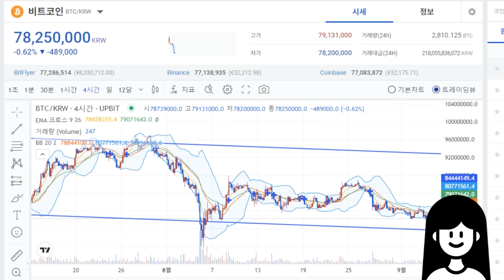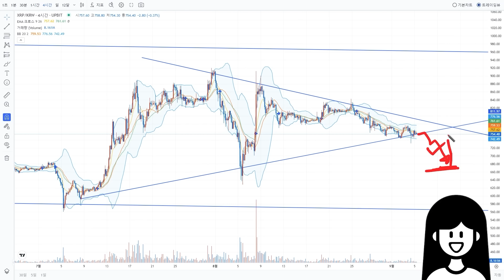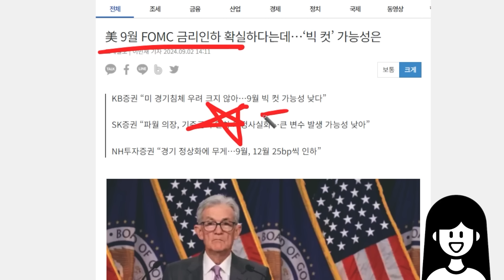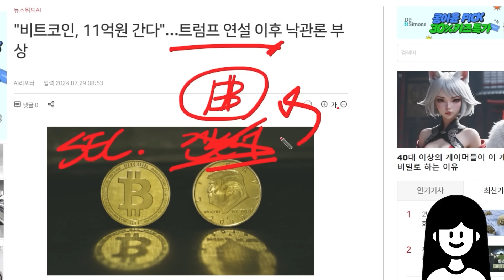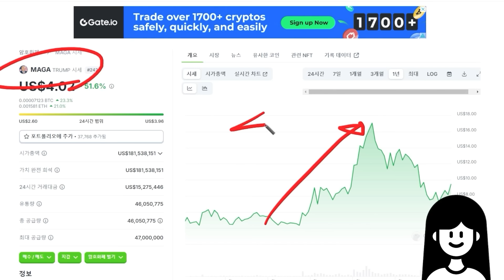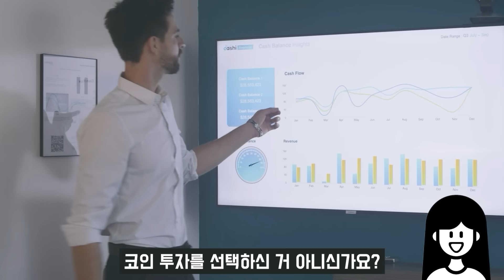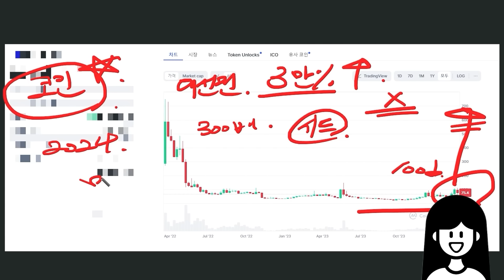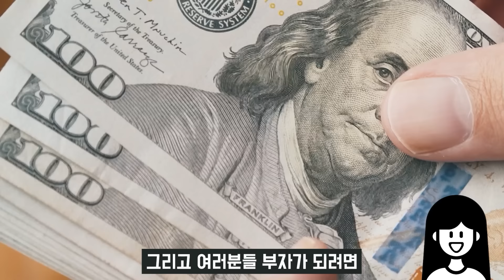[리플 전망] 코 앞으로 다가온 FOMC 슬슬 보이는 폭등 징조 이대로라면 여기까지 상승합니다